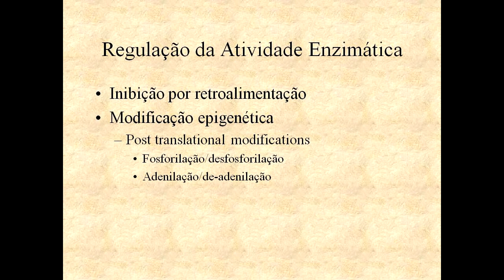Aprenda Plugado - BACTERIOLOGIA - Aula 08, Slide 25 - Regulação da Atividade Enzimática